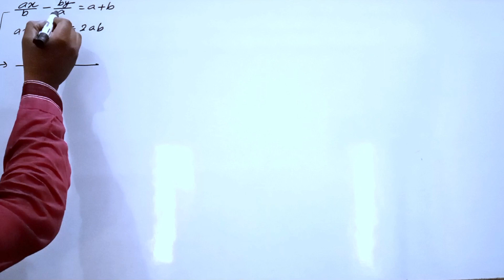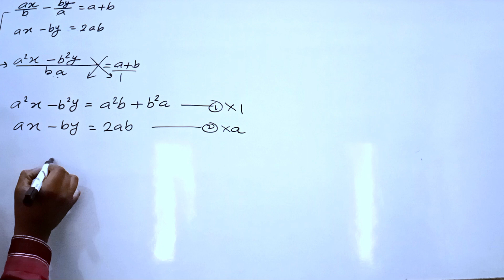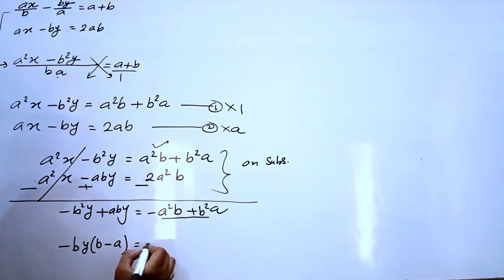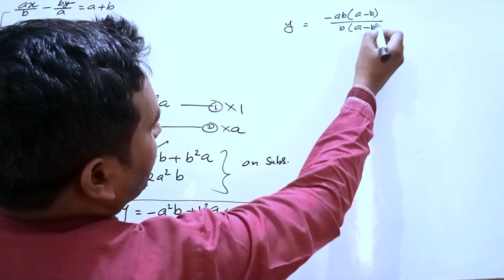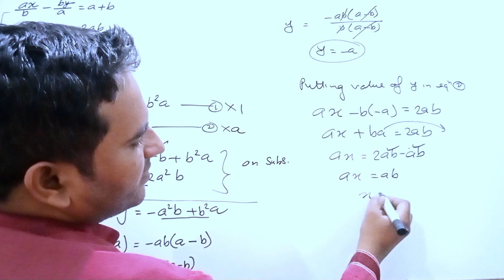solve the pair of equations ax/b-by/a=a+b. ax-by=2ab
Solve the pair of linear equations
ax/b-by/a=a+b & ax-by=2ab